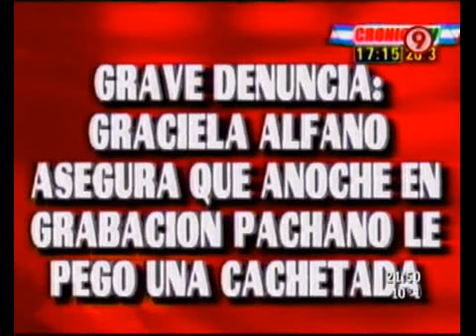TVR - La vuelta de Tinelli y algo más (1ra parte) 08-05-10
TVR - Informe: La vuelta de Tinelli y algo más (1ra parte) 08-05-10